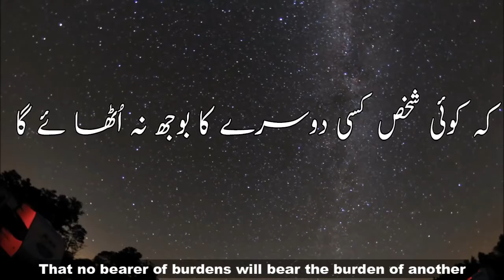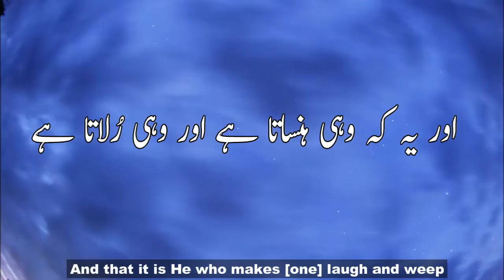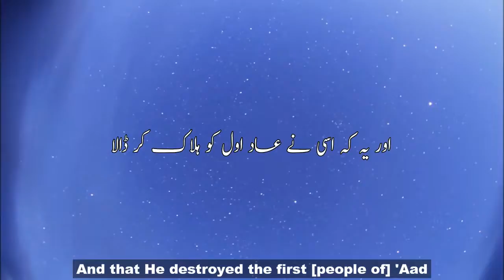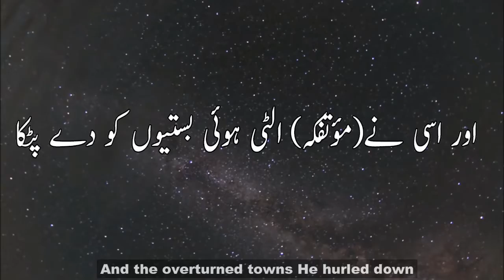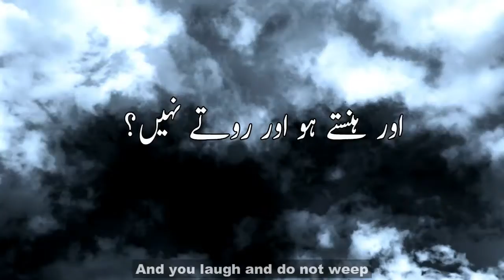Surah Al-Najm Recitaion Aya 33 To 62 With Urdu And English Translation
Very Beautiful Quran Recitation

So plzz sbscribe my channel for more incoming videos Thanks

So is there anyone who will remember ?

If you have any concerns/comments about the translation,